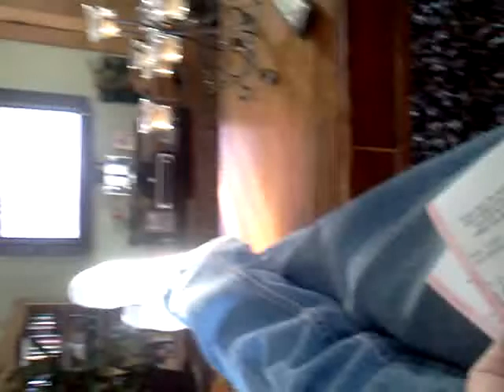January 23, 2011 9:29 AM